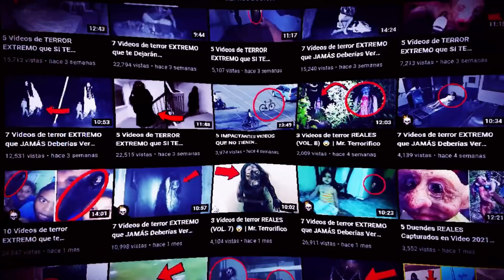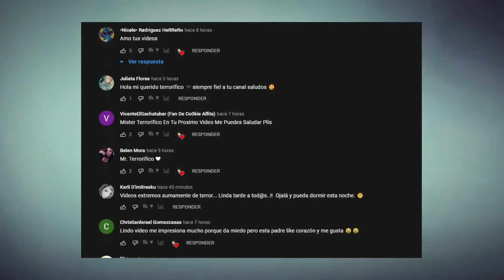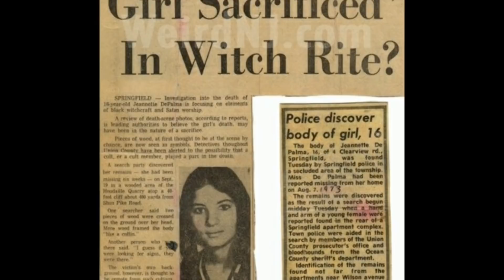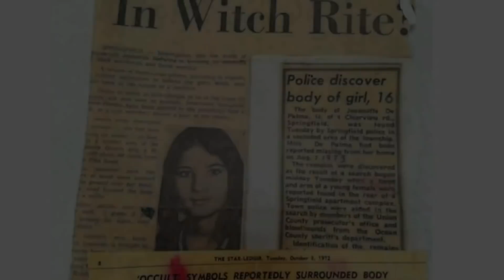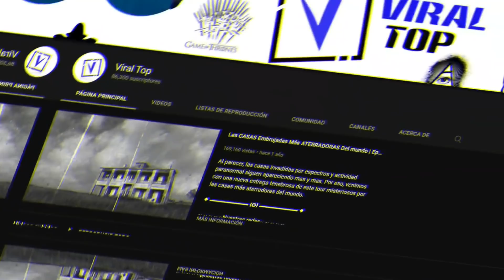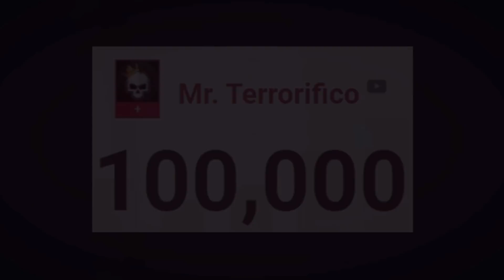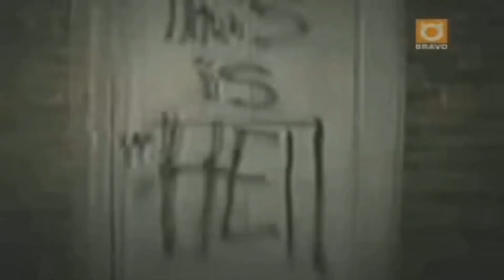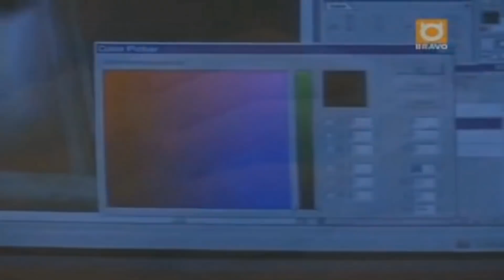ESPECIAL 100K X LDO X Davo Valkrat X Viral Top 😨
😨 Videos de TERROR EXTREMO. Estos vídeos sobre FANTASMAS Y BRUJAS te van a dar MUCHO MIEDO Y HORROR. Si estás buscando que esta noche no puedas dormir, este es tu canal. 😰

Dale mucho apoyo a cada Canal que ha hecho posible este especial! Muchas Gracias a todos.